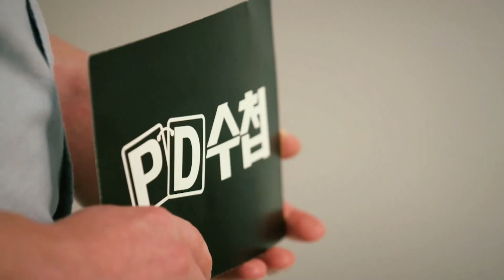[PD수첩] 화요일 밤 9시‼ 아나운서 오승훈과 함께 찾아온 젊고 빨라진 'PD수첩'